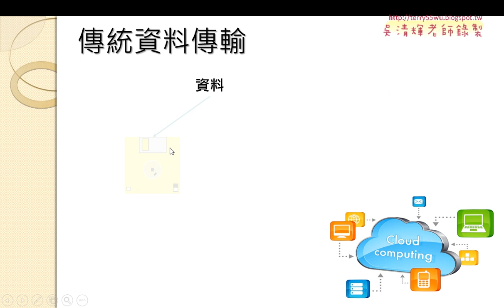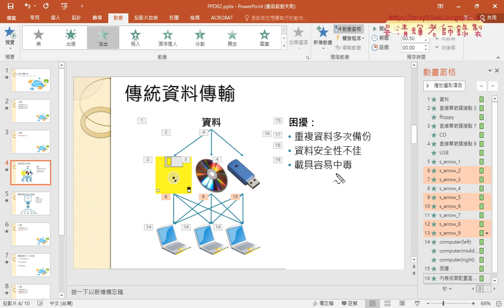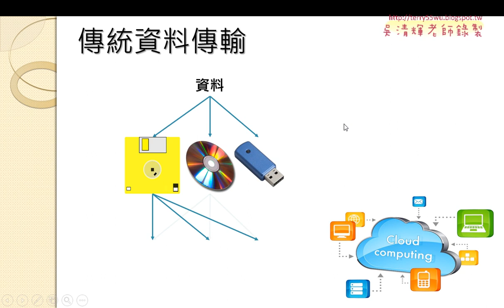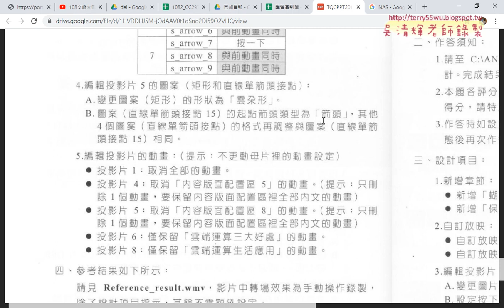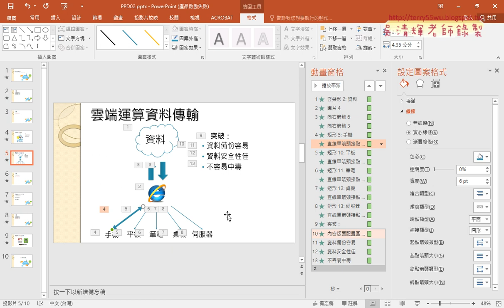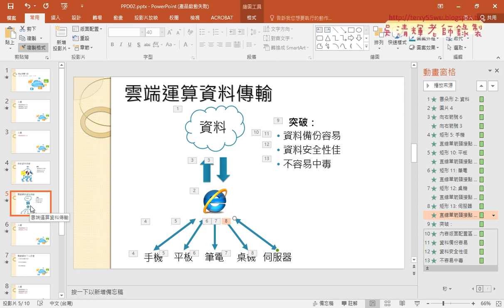04 修改動畫順序與變更圖案